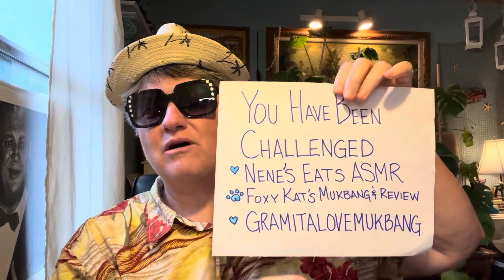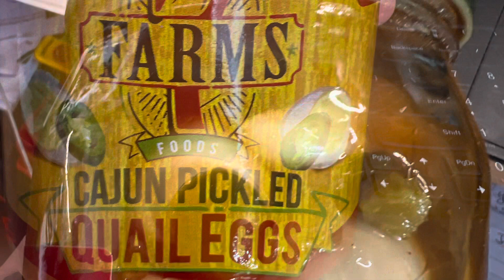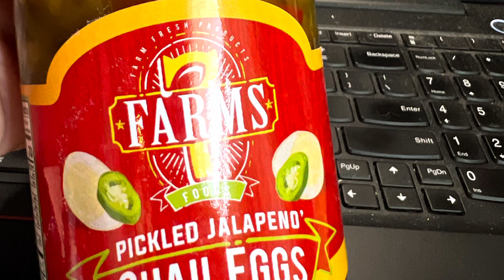CHALLENGE!!!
Hi WildKat-Nation,
Thank you so much for stopping by and hanging out at my channel!
Thank you so much for being part of  WildKat-Nation and thank you for sharing me out there in the world!!!
I am challenging
For this challenge you have to call out 3 YouTubers to challenge and there is no time limit. You need to eat more then 4 pickled quail eggs to beat me. Best of luck and have fun my YouTube family!
@Triple_T_ not challenge LOL!